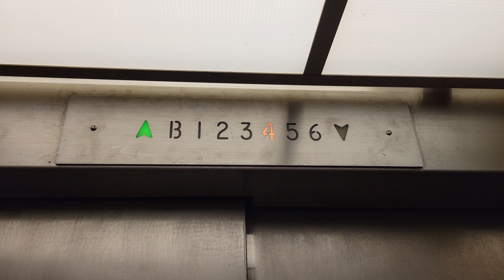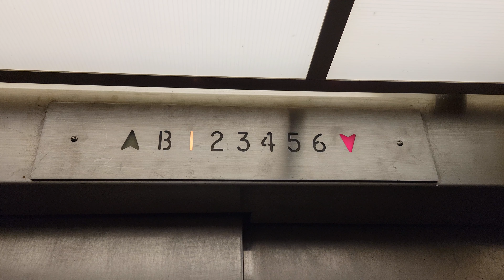Rare 1965/83 Montgomery G&P CIRCLE Traction Elevators @ UW School of Medicine (J-Wing), Seattle WA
This is super rare! I hope you like this, Train & Elevatorfan8150! Originally 5 floors tall.

Taken on 22 September 2021

Installed 1965, extended in 1983